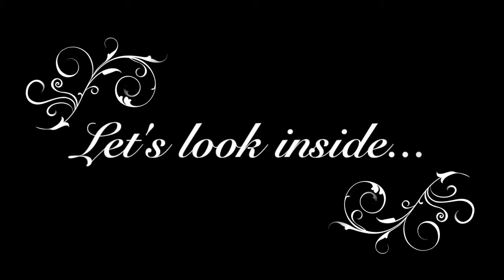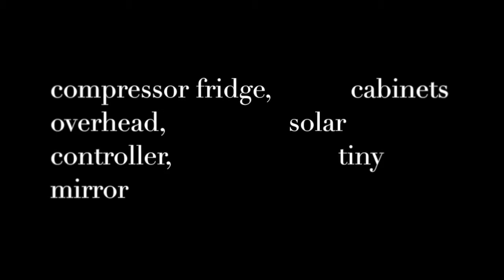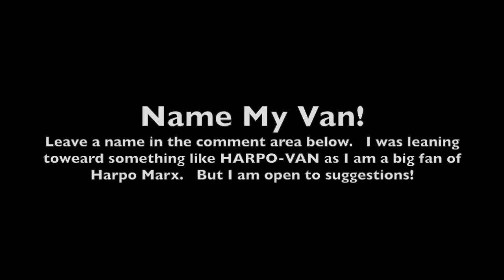Traveling Musician Camper Van Tour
A quick tour of my 2016 Ford Transit Camper Van that I use for my business as a professional harpist.